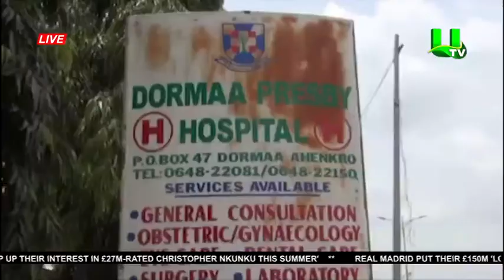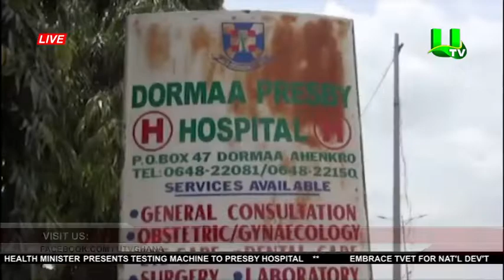Health Minister Presents Testing Machine To Presby Hospital